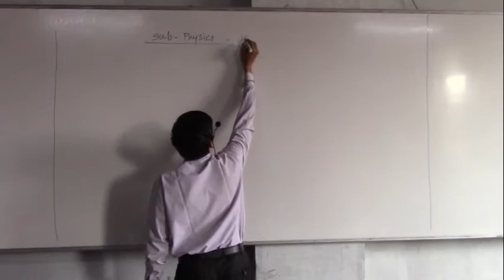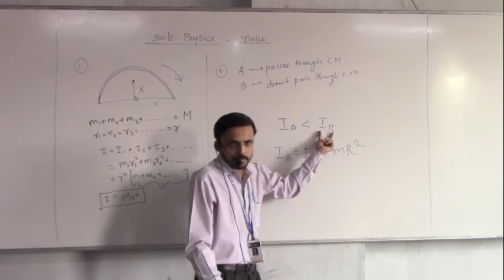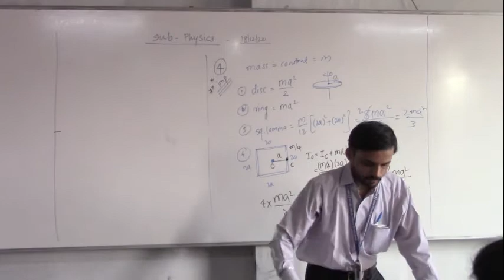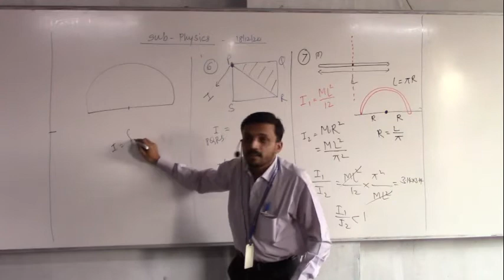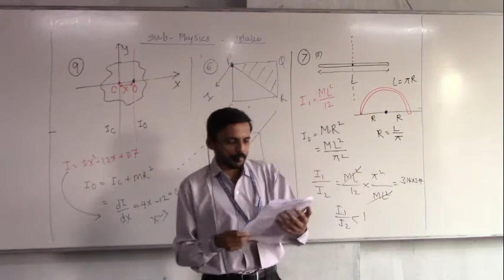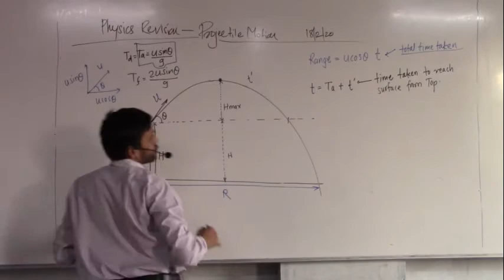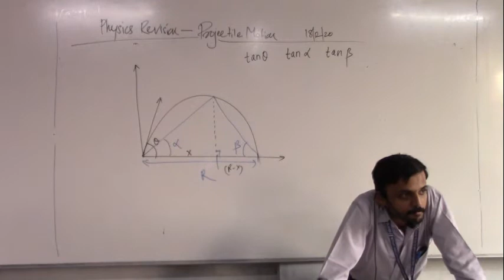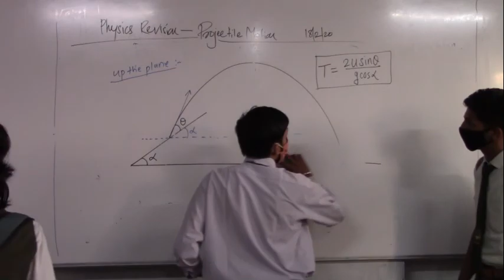19. 12. 20 Marathe Sir